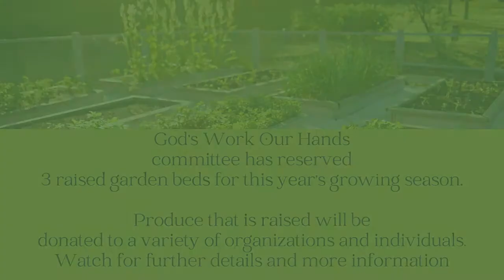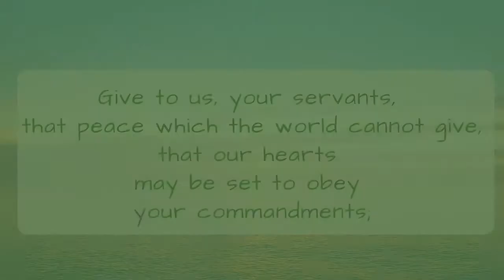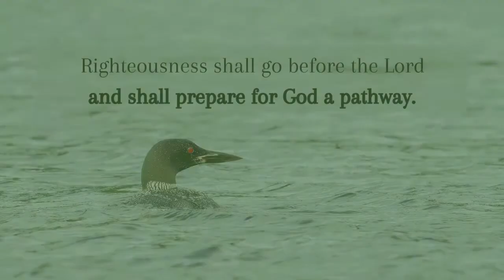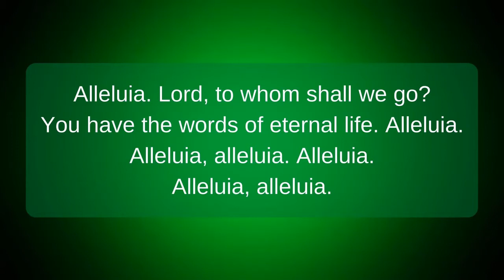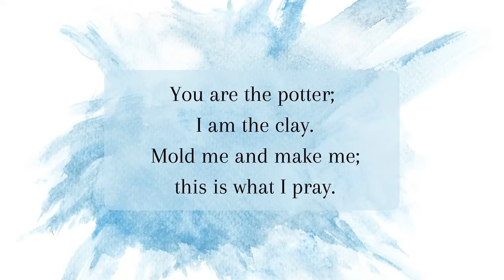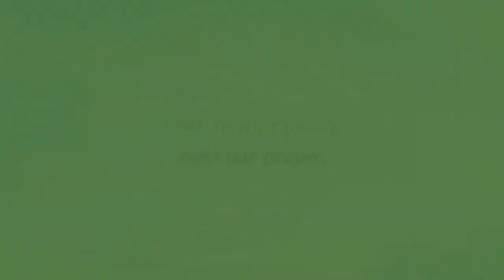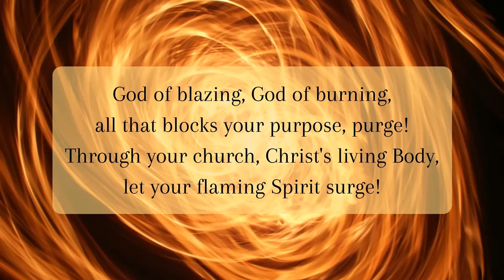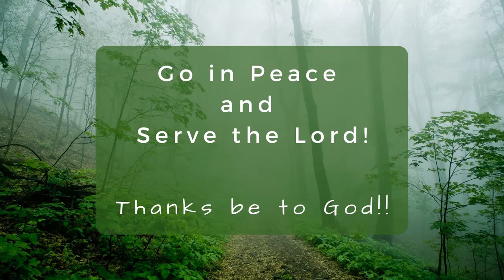Trinity Lutheran Church, Blue Earth, MN. Online Worship for 7.11.21. The 7th Sunday after Pentecost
Grace and Peace to you from God, our Father and our Lord and Savior, Jesus Christ!

Please join Intern Pastor Sarah Krolak, Rev. Dr. Jeanette Bidne, and the Congregation of Trinity Lutheran Church, Blue Earth, MN for worship, The 7th Sunday after Pentecost.

Sunday School is being offered by the Indiana-Kentucky Synod of the ELCA. Please use this link to be connected

"Peace be with you. As the Father has sent me, so I send you." John 20:21